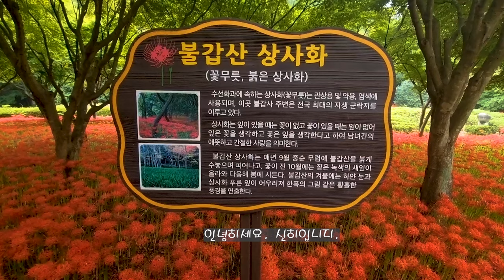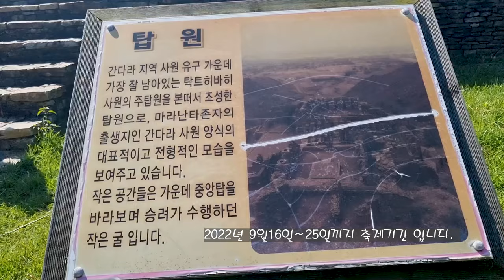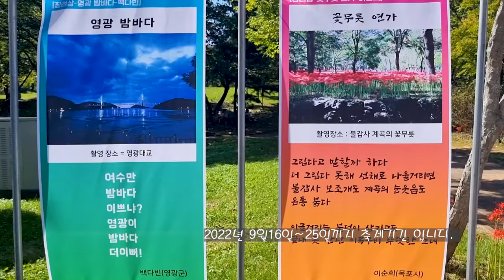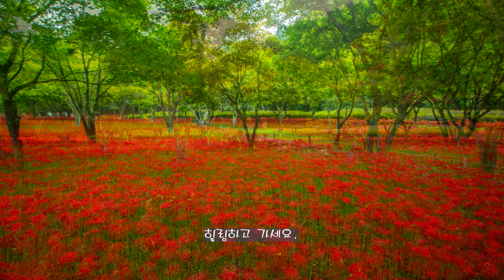불갑사# 상사화축제# 영광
전남 영광군 불갑면 불갑사로 450
상사화축제 9월16일~9월25일 까지입니다.
입장료 무료

2. 음원출처
 공유마당
3. 음원 출처: